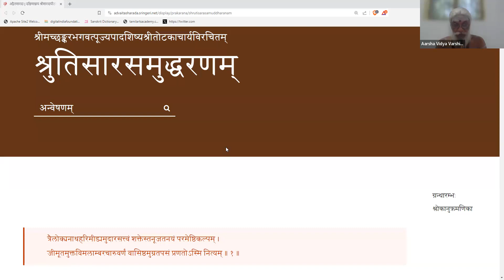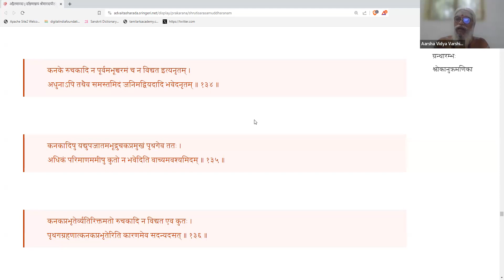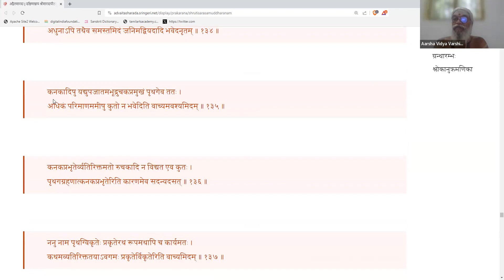Shruti Saara Samuddharanam - 27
Shruti Saara Samuddharanam means extracting the essence of the Shruti / Veda. It is the major work of Totakaacharya who is traditionally considered as one of the four principal disciples of Aadi Shankaraachaarya. The text consists of 179 verses mostly in totaka chandas (meter), which bring out the essential meaning of the Upanishads. The teaching is presented in the form of a dialogue between a student and guru.